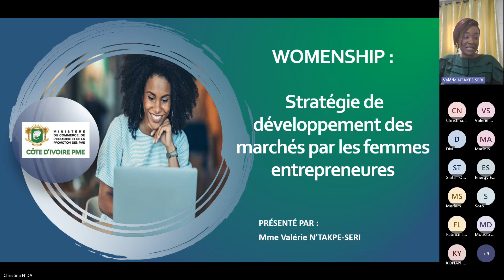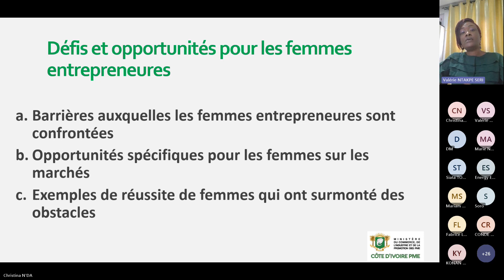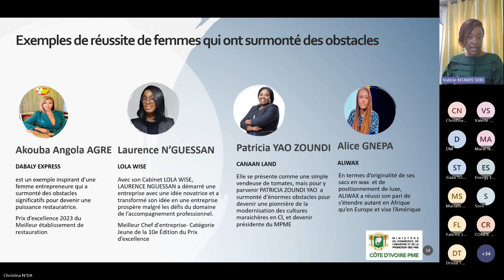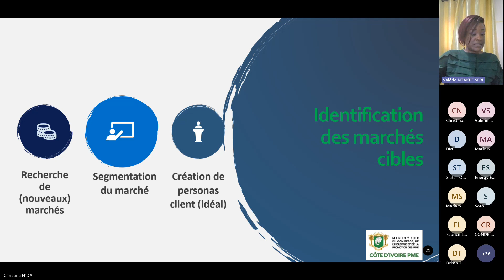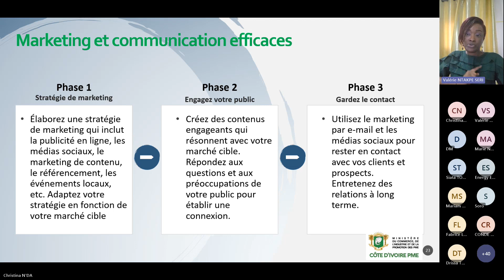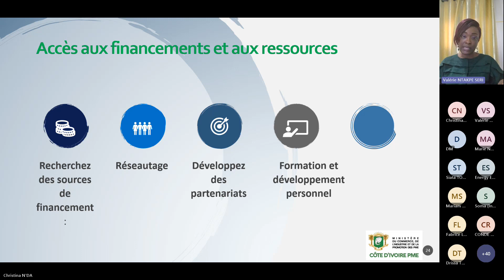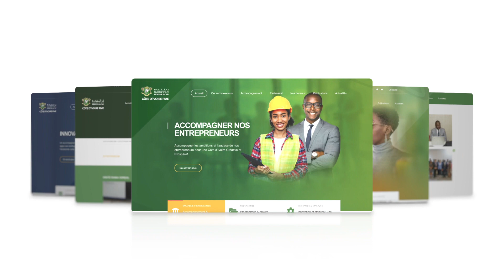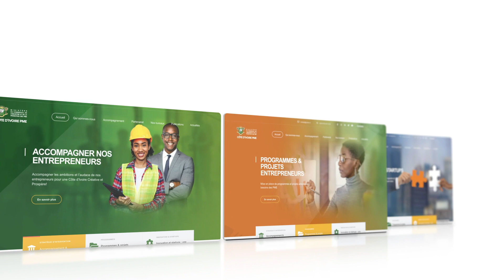Stratégie de développement des marchés par les femmes entrepreneures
𝐕𝐨𝐮𝐬 𝐞̂𝐭𝐞𝐬 𝐮𝐧𝐞 𝐅𝐞𝐦𝐦𝐞 𝐄𝐧𝐭𝐫𝐞𝐩𝐫𝐞𝐧𝐞𝐮𝐫𝐞 ? Vous cherchez à faire évoluer votre entreprise et à étendre votre présence sur de nouveaux marchés ?

Cette session est animée par Mme Valérie N'TAKPE - SERI, cheffe d'entreprise, experte Genre et Développement.

Au cours de cet événement en ligne interactif, elle aborde des sujets tels que:

- L'importance d'une stratégie efficace pour le développement des marchés

- Comment identifier de nouvelles opportunités sur le marché

- Les outils et techniques de marketing pour accroître votre visibilité

- Les défis spécifiques auxquels les femmes entrepreneures sont confrontées et comment les surmonter.

Que vous soyez une entrepreneure chevronnée ou en phase de démarrage, ce webinaire est conçu pour vous offrir un aperçu inestimable du monde des marchés et de la manière de les conquérir brillamment.